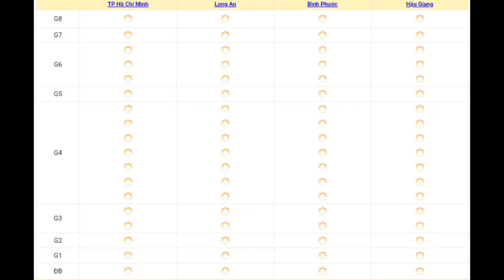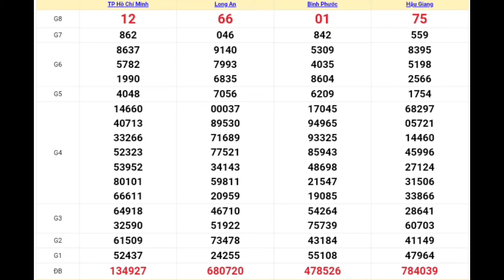XSMN | Quay Thử Kết Quả Xổ Số Miền Nam Hôm Nay 13-04-2024 tphcm, long an, bình phước, hậu giang